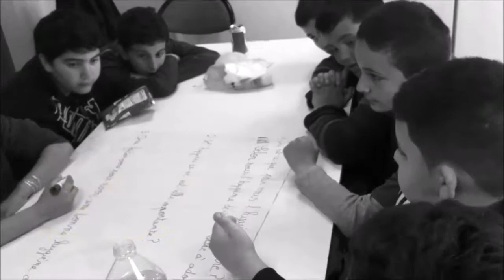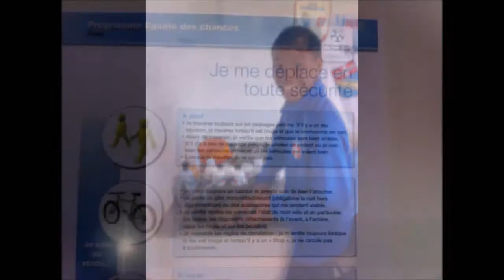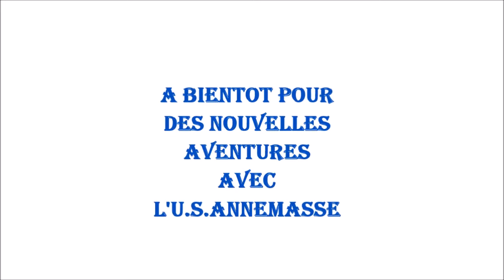stage vacance USAnnemasse